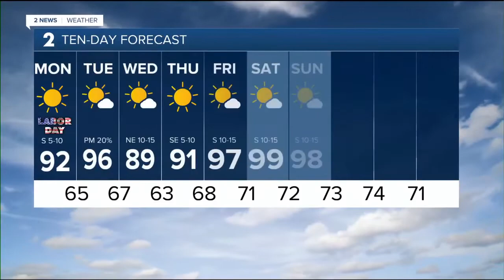KJRH Latest Headlines | September 6, 1pm